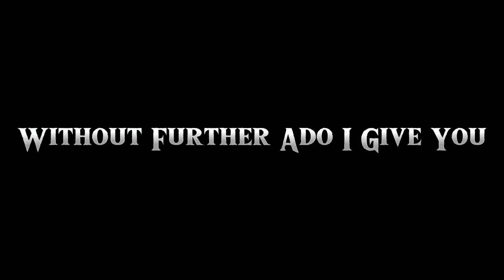Godzilla In Hell Chapter #4 Comic Dub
This video is for noncommercial use only and it's not affiliated with, or authorized or endorsed by Toho Co. Ltd. Toho is the owner of all copyrights and trademarks in its respective films and characters, and all of its rights are expressly reserved. 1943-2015 Toho Co. Ltd. and it's related entities.

I also like to give credit to my friend Realtoonzilla for voicing God and my brother For voicing The devil And I voiced the Demons I also voiced the giant rock that said abandon all hope ye who enter here from chapter 1 Godzilla in hell I forgot to give myself credit in the first chapter plus I'm exhausted for making this video so I hope you like it part 4 will come soon enough but for now I need to give myself some rest from making this one the description is going to be below also cap cut was lagging so much it got rid of my description that was going to put in the video but I was too tired to do it all again plus I didn't want to wait for CapCut to lag so much so stick around like share and subscribe and I'll see you in the next video